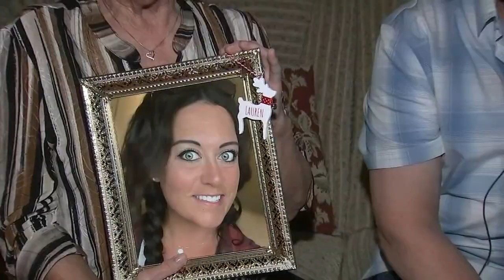Skokie woman killed in I-55 wrong way crash downstate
Lauren Wegner of Skokie was killed in a wrong way crash on I-55 near Springfield. Shane Woods is charged with 1st degree murder. FULL STORY